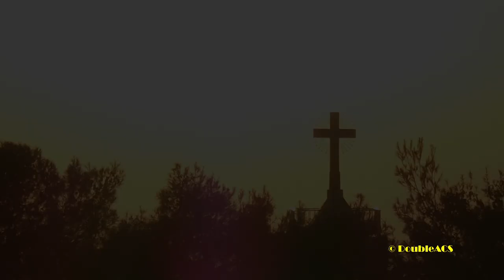DoubleACS Daily News 01-25-2017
Attleboro State Representative Paul Heroux recently made a trip to Israel and Palestine. The trip was hosted by the GRALTA Foundation, a nonprofit dedicated to raising awareness about the Israeli-Palestinian conflict. We spoke to him about why he took the trip.